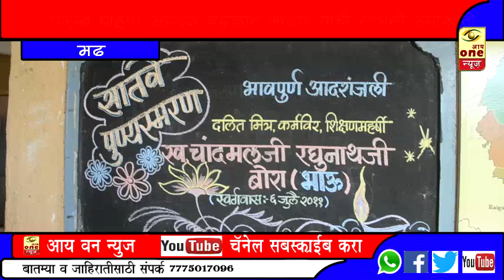शिक्षण महर्षी भाऊसाहेब बोरा यांचे ७वे पुण्यस्मरण आणे माळशेज माध्यमिक विद्यालय मढ येथे संपन्न झाला